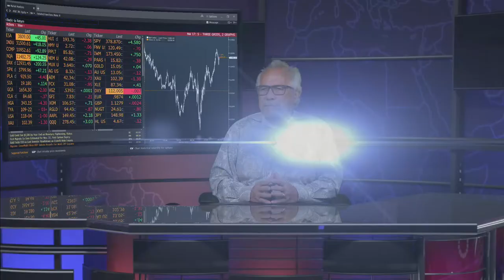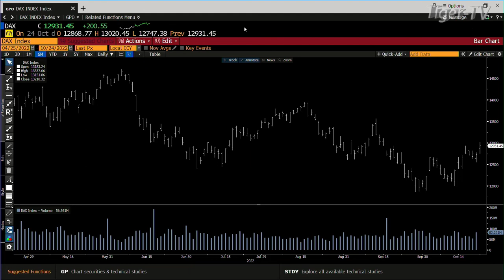October 24th, 4PM ET Market Update on TFNN - 2022